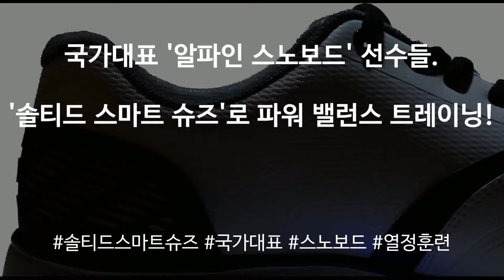알파인 스노우보드 선수들도 솔티드 스마트슈즈로 트레이닝!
트레이닝은 올바른 자세로 해야합니다.
이제는 대한민국 국가대표 알파인 스노보드 선수들도
솔티드슈즈와함께 트레이닝!!

스포츠 IoT를 접목한 새로운 재활, 트레이닝 방법! 공유합니다.

Korea National snowboard team players
They are taking salted shoes to analyze their balance and weight shift in performance. They look and check training, Jump,Landing and moving data of balance, feet pressure via smartphone that is connected to smart shoes.

Analyze real-time balance and weight shift
Compare yourself or trainer and coach
Review before&after

Scientific analysis
Fast check
Efficient review
Reasonable to buy

Do smart training and coaching with sports IoT service.